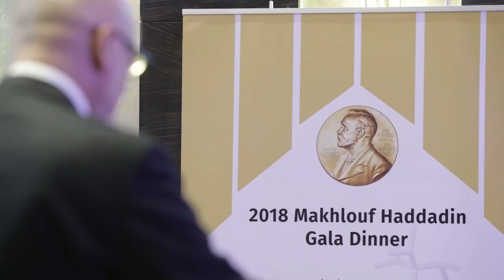2018 Makhlouf Haddadin Gala Dinner in Honor of Nobel Laureate Sir Fraser Stoddart: Highlights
On September 3, 2018, we organized the 2018 Makhlouf Haddadin Gala Dinner in honor of Nobel Laureate Sir Fraser Stoddart.
During this dinner, we had performances by Eliya Francis, the most famous Tenor in Lebanon,  the international super talented violinist Andre Soueid, singing by artist Dayana El-Homsy, special dance by Stephanie Sader and Raed Mourad, the Lebanese Dancesport Champions. After this, Dina El-Achi from Dr. Kaafarani's team sang a specially written song by Mohamad Zein named "Dabkatito" on the music of "Despacito" while a group of Dr. Kaafarani's team danced Dabke, the Lebanese folkloric dance. The evening was concluded with cutting a celebratory cake. Elissa Shehayeb, president of the Organic Chemistry Club (OCC), was the MC of the evening.
This video shows highlights from the event.